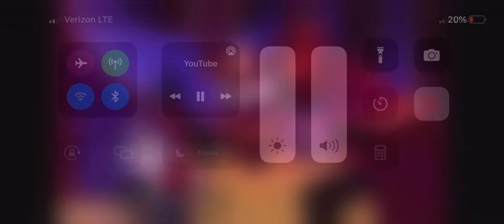My reaction of waiting of another helluva boss season 2 episode